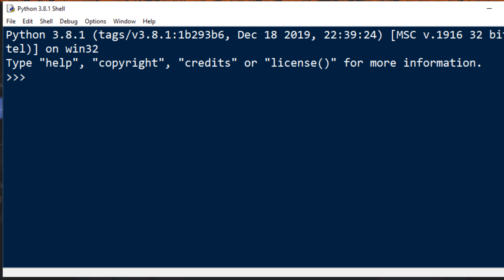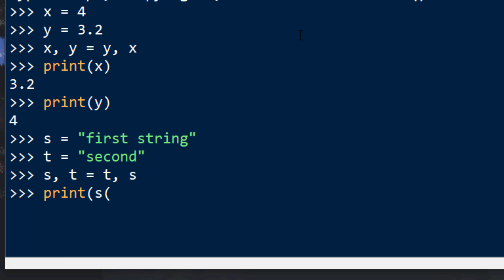How to Swap Two Variables in Python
In this tutorial we're going to show you how to swap two variables in Python language.